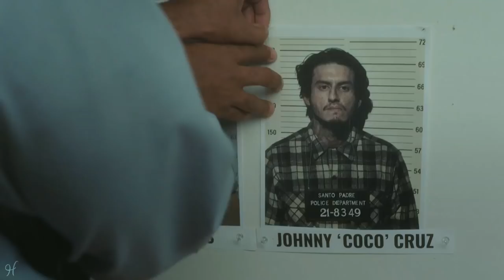Mayans MC || Coco Cruz || No Regrets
WARNING: contains possible spoilers for Mayans MC
Watch in 1080p
Coco already has a safe spot on my favorite characters list. Such an amazing character.
I kinda split this video into four parts:
Coco and his mother Celia, Coco and Leticia, his military background and of course the club and especially his relationship with Angel (+Gilly).
fandom: Mayans MC
software: Sony Vegas Pro 13